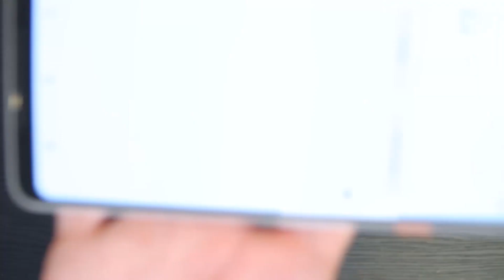"From Torch to Tunes: The TikiTunes Speaker Combines Style and Sound!"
Take It Everywhere (Indoors & Outdoors) – Portable and lightweight, it’s perfect for any trip. It’s also certified and proven to be dust tight and protected from water. Enjoy your music in rain, sun, or snow.
Keeps Going and Going – The high-quality 2000 mAh rechargeable battery allows music to play continuously for at least 6 hours (but many customers report up to 10 hours of play time).
So Easy, Anyone Can Use It – The buttons are large, easy to press, and straightforward – anyone can understand it (from little kids to non-techy adults).
Works With Apple & Android Devices – TikiTunes works with most smartphones.
30-Day Money Back Guarantee & 1 Year Warranty – If for any reason you’re not 100% satisfied, you can easily return it, hassle-free!